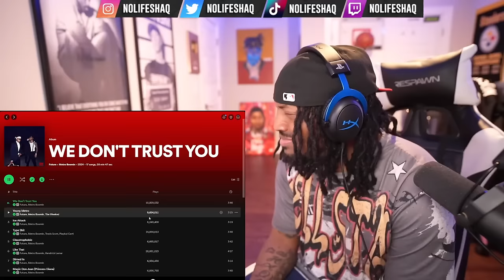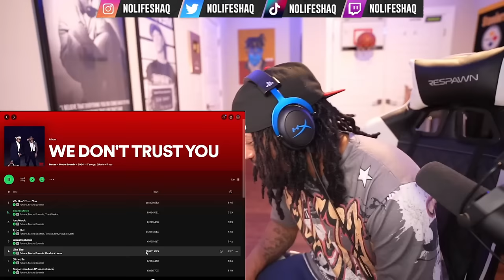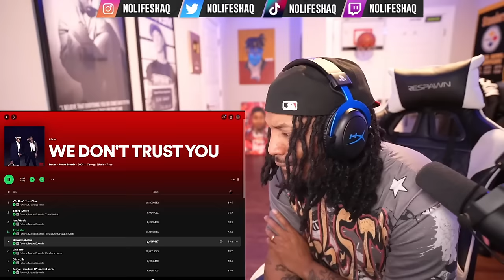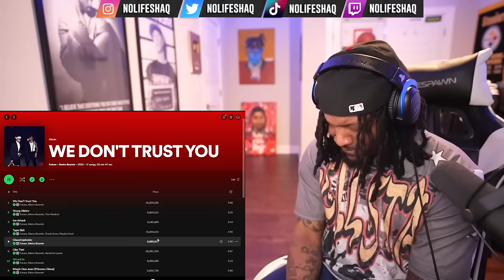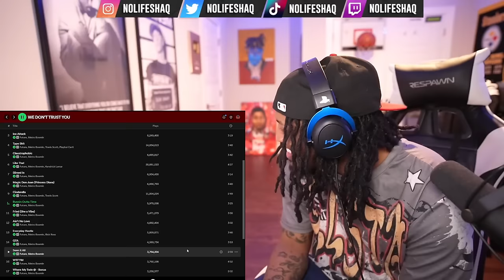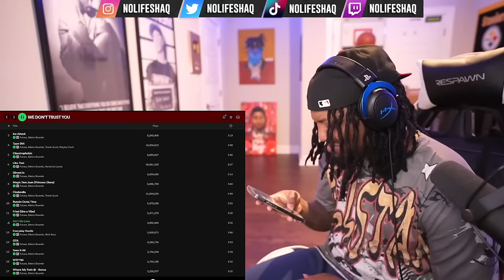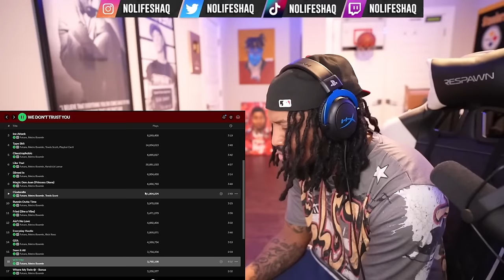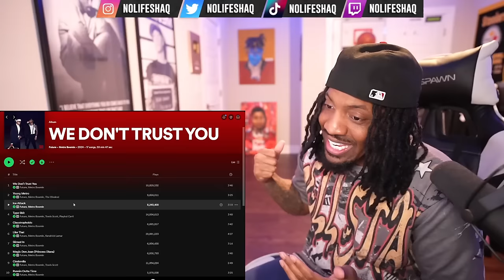NoLifeShaq Reacts To Future & Metro - We Dont Trust You (ALBUM)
NoLifeShaq reacts to Metro & Future album "We Dont Trust You" and goes crazy!

Thanks for 4.2 Million, lets get to 4.3 Million by March!